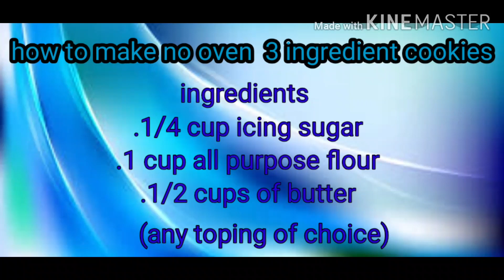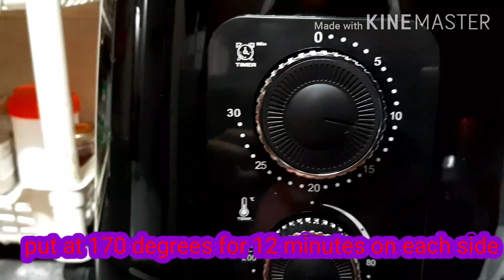How to make homemade 3-ingredient cookies/cookies in air fryer/no oven multi flavour cookies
Hello everyone hope you are safe and healthy today I decided to make cookies for my kids  and to share the recipie with you